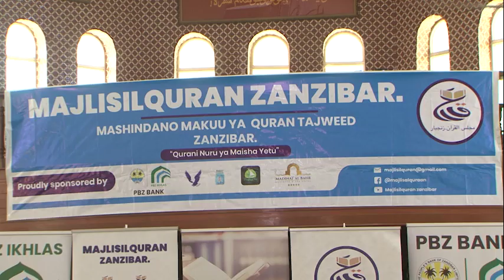LIVE: MASHINDANO YA KUSOMA QUR'AN KWA TAJWEED.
isleblog Mwinyi Mgeni Rasmi Mashindano ya kusoma Qur'an kwa Tajweed.